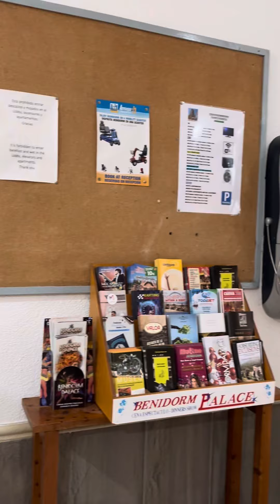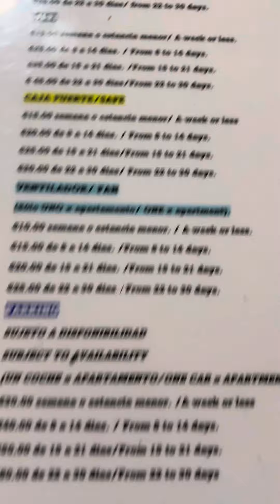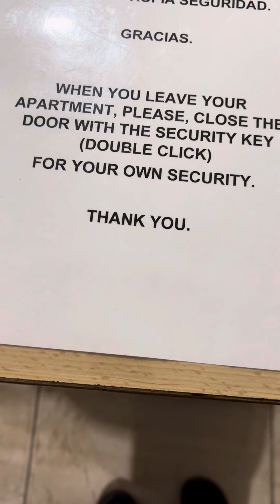Faulty towers Benidorm benidorm holiday prankster Benidorm enthusiast Bigdog joke TikTok rough